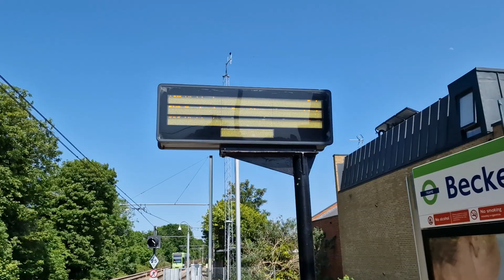BECKENHAM ROAD Tram Stop (2023)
Beckenham Road
Tram Stop
2023